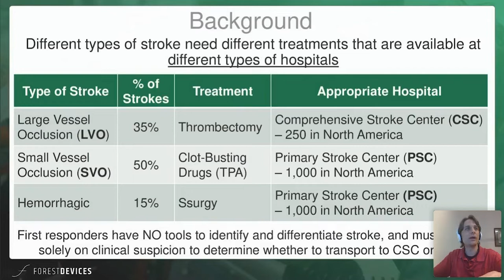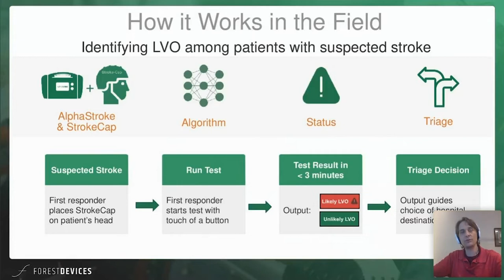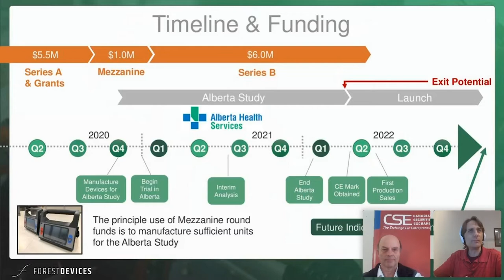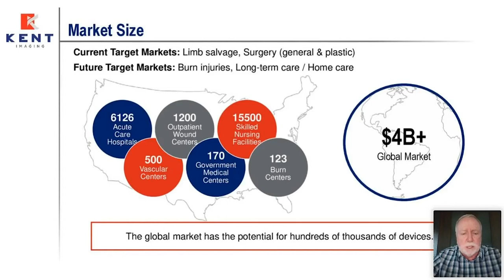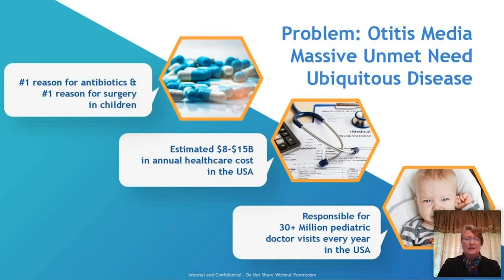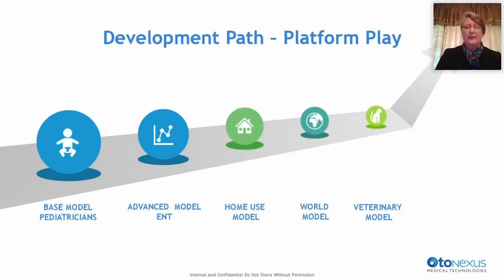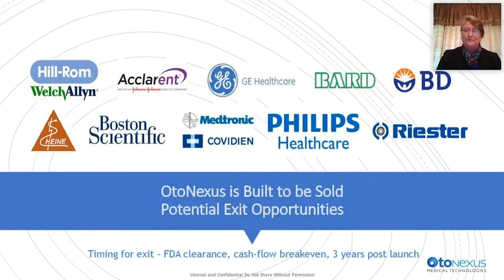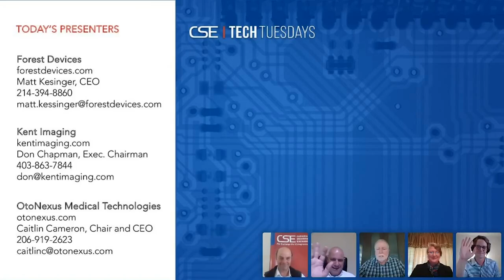Learn About Innovations in Non-Invasive Medical Devices | CSE Presents TECH TUESDAYS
This is the replay of the July 21st presentation of TECH TUESDAYS highlighting the topic of Non-Invasive Medical Technologies featuring Matt Kesinger, CEO of Forest Devices, Caitlin Cameron, Chair and CEO of OtoNexus Medical Technologies Inc., and Don Chapman, Executive Chairman of Kent Imaging. The session's special Q&A moderator was Ronnie Jaegermann from Beyond Ventures.

About Tech Tuesdays:
The CSE - Canadian Securities Exchange is proud to present TECH TUESDAYS - a new weekly webinar series that highlights technology entrepreneurs and trends. These weekly presentations will offer viewers unique insights into the tech sector by highlighting specific regions and tech clusters.

 MB01CBBTJIHWGUT